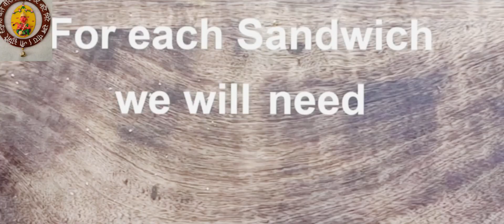egg sandwich | egg sandwich recipe | quick and easy healthy egg sandwich